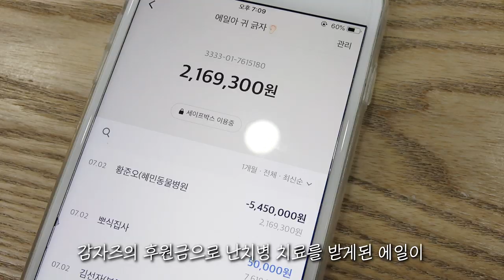뒷다리마비 고양이 에일이 침치료! 지금까지 얼마나 효과있었을까?[ENG Sub]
현재 주 4회 침 치료를 받으러 왕복 1시간 거리 병원에 다니고 있습니다.
에일이도 많이 힘들 거예요. 에일이 많이 응원 해주세요!!
(병원정보: 강남에 있는 혜민동물병원)